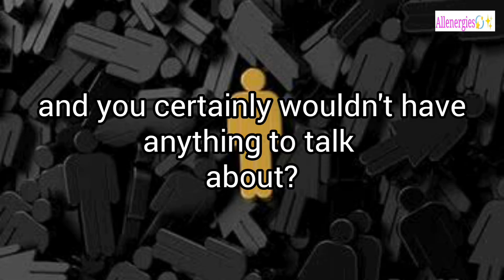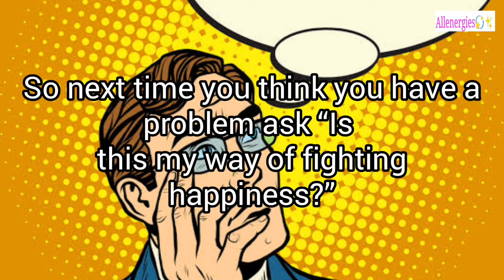91 Days Program (Day 39)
91 Days Program.
In this program, you will get one tool in form of a (QUESTION) every day on our YouTube channel which will Transform Your Life and Empower you to Lead Your Life.
Why questions? A question will always empower you to see and create more.
If you think this will HELP YOU and your Friends and Relatives pass on this message to empower others to join.